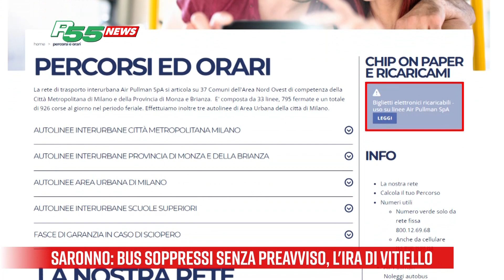Edizione del 30 luglio 2024